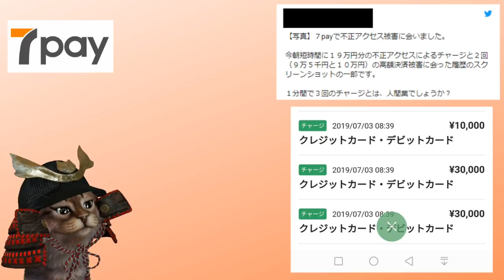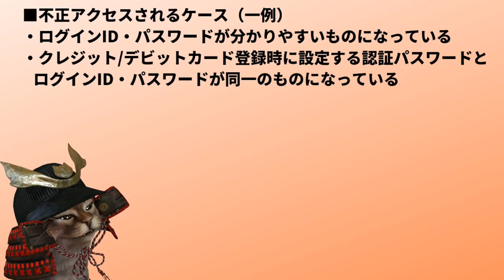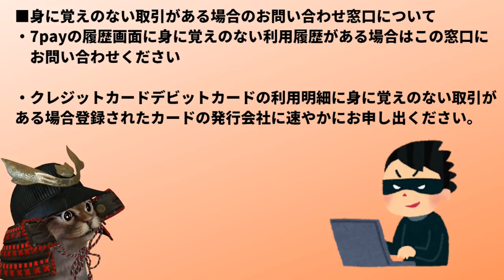7Pay(セブンペイ)クレジットカード不正利用！勝手にチャージされるなど7PayのIDやパスワードを変更推奨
【PR】 7Pay

使用機材
マイク：Rode NT1A
キャプチャーボード：I-O DATA GV-USB3
オーディオインターフェース：YAMAHA AG03